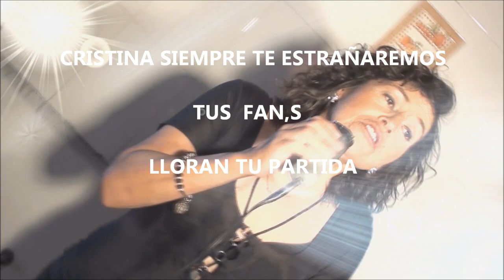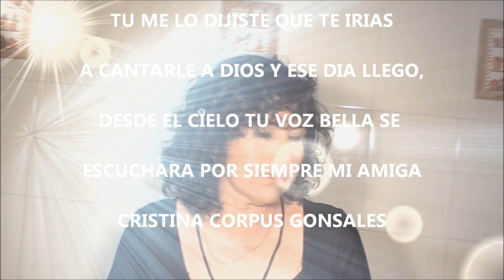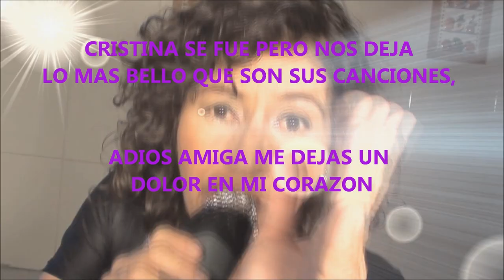ULTIMA CANCION DE CRISTINA VIDA MIA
fallece la cantante, de grupo reforma cristina en saltillo coahuila  martes 3 de septiembre 2013 sus fan,s estamos  de luto, muere una estrella del mundo grupero, pero nos quedan sus bellas canciones, invitacion a tu boda, minuto tras minuto y la africanita, y muchos mas,exitos que bailamos en eventos y bodas, este video fue el ultimo, echo ase 2 meses, nos dio una entrevista, que pronto, saldra al aire para todos sus fan,s gracias